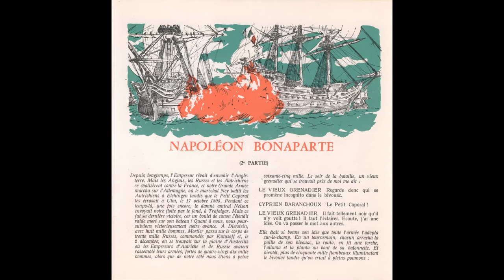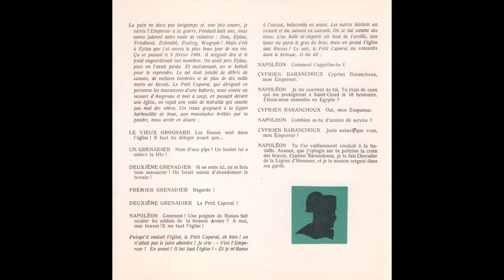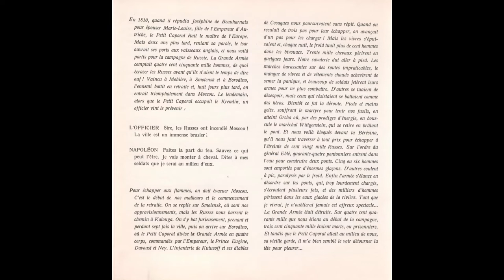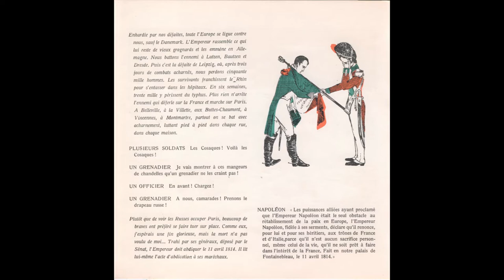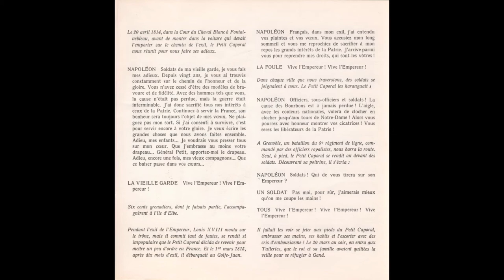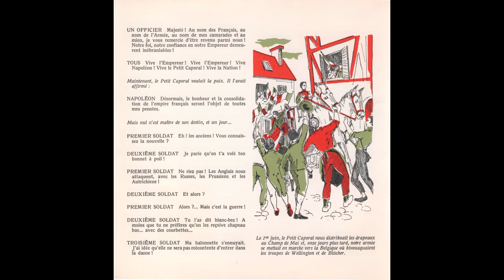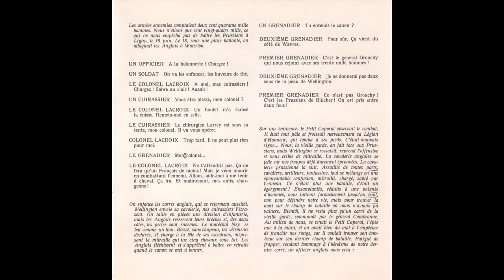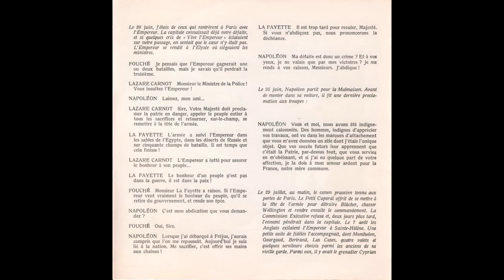Napoléon Bonaparte 2e partie - Raconté par un grognard de la vieille garde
Avec Noël Roquevert dans le rôle du grognard et la compagnie Claude Vernick.